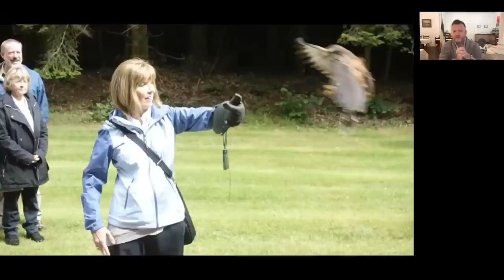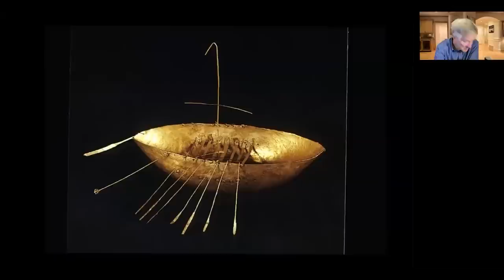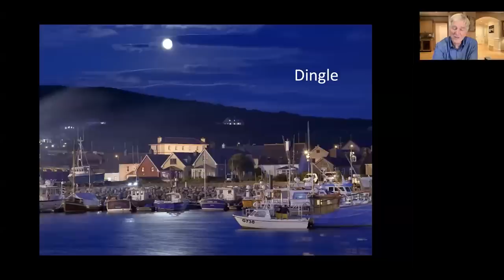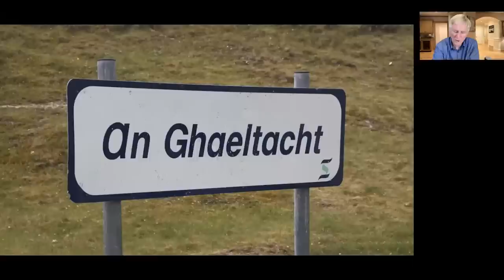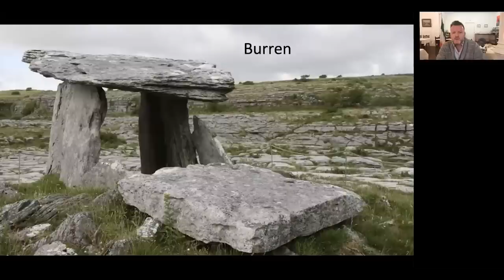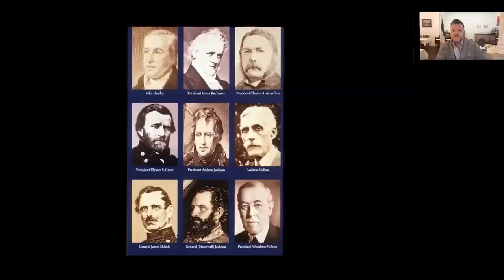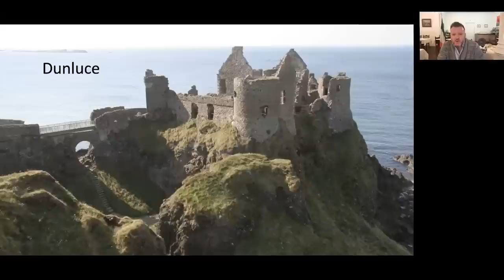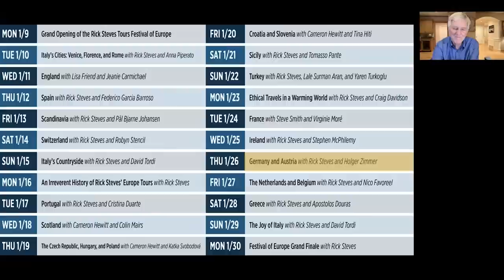Festival of Europe: Ireland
In January 2023, European travel expert Rick Steves hosted a series of free, fun virtual events to inspire travelers to their next European adventure.

Irish tour guide Stephen McPhilemy joins Rick to celebrate Ireland's must-see historical sites, charming towns, music-filled pubs, and seaside getaways. On this virtual tour, we'll visit Kinsale, the Dingle Peninsula, lively Galway, the compelling city of Belfast, and, of course, entertaining Dublin. We'll help you decide between our shorter and longer Ireland itineraries for exploring the Emerald Isle, whose people are sure to steal your heart.